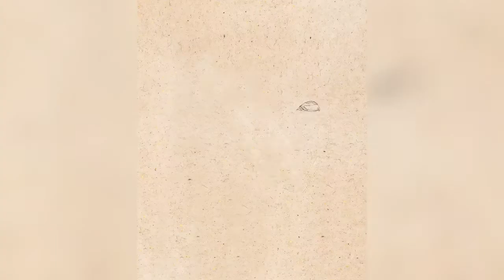Chapman from Orange is the New Black Timelapse Digital Drawing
Here is the first posting on of my new set of Orange is the New Black Digital Drawings created on the Iskn Slate 2+ and the Iskn Imagink App